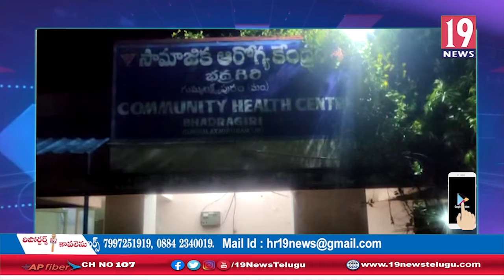రేడుమానుగూడ గ్రామానికి చెందిన జ్యోతి అనే యువతీ మృతి: విజయనగరం జిల్లా